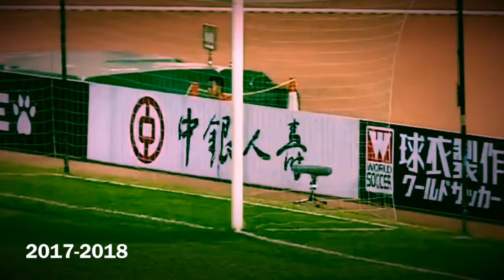Goalkeeper To,Chun kiu Hong Kong football soccer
Name: To,Chun kiu
Date of birth: 1994/07/17
Height: 180cm
Weight: 78kg
Nationally: Hong Kong(China)/Hong Kong(British overseas)